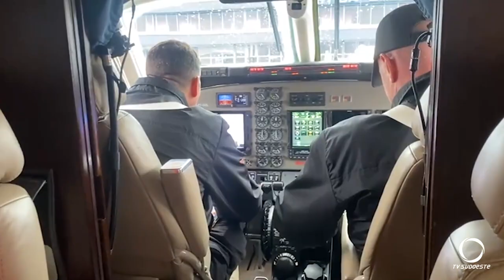Paraná envia cães e Bombeiros para o Rio Grande do Sul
Cidadania: Cães e Bombeiros do Paraná embarcam para o Rio Grande do Sul. As equipes vão ajudar nas buscas por vítimas.